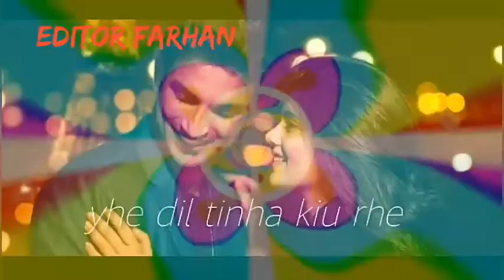Dil bechara |muje teri jarurat hai |sushant sing rajput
Hii friend this is my 👍
Dil bechara movies song
And Ek villain movies song
Ye dil hai than hai koi ham tukro pal jee ye
Muje teri jarurat hai

Song . Arjit singh
Arjit singh